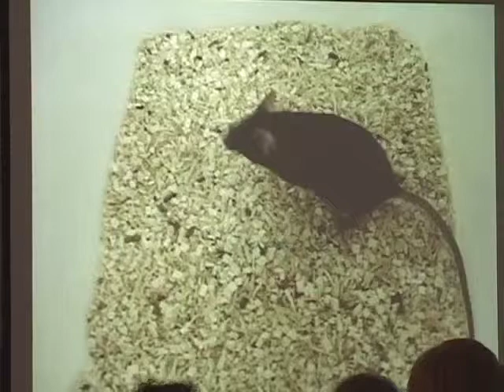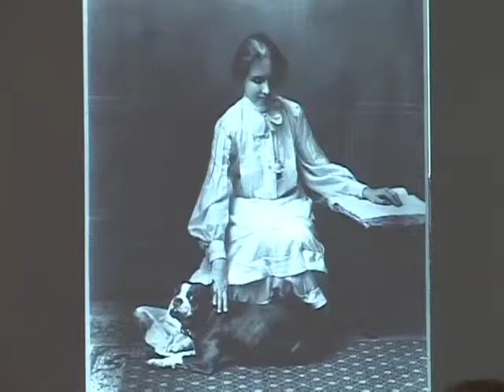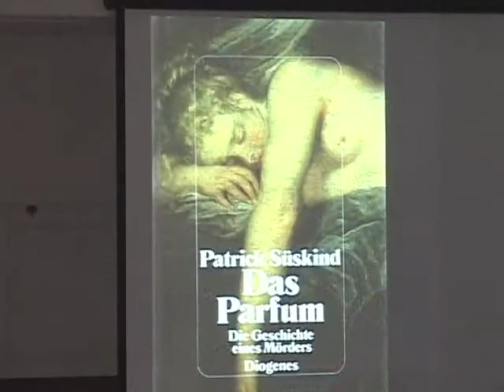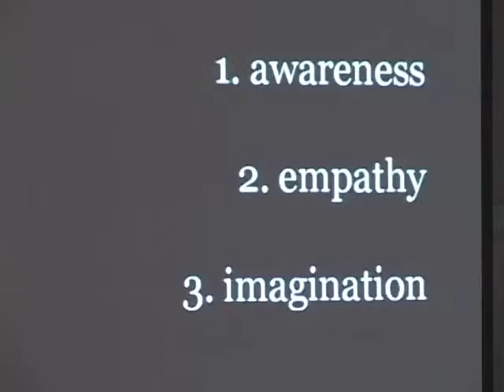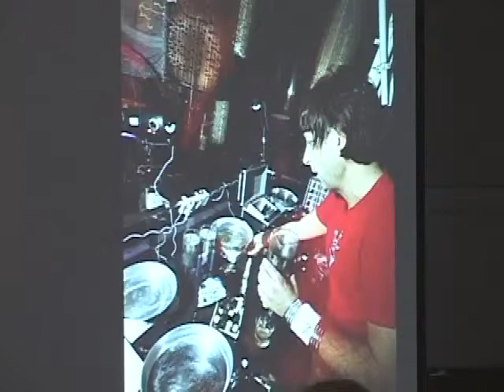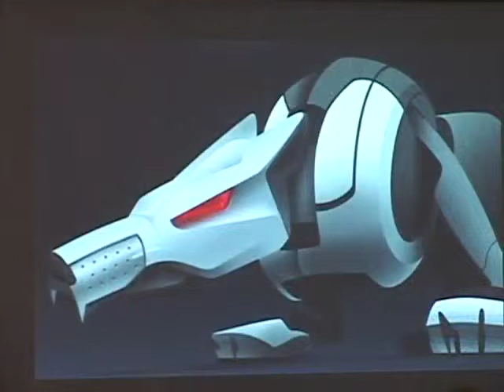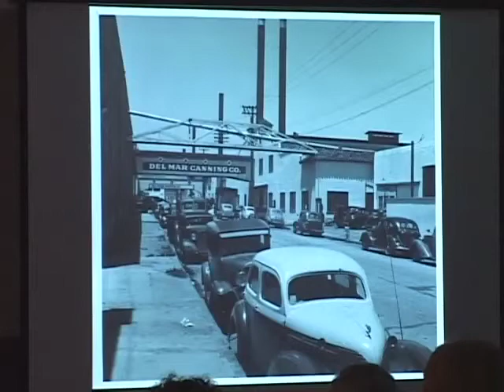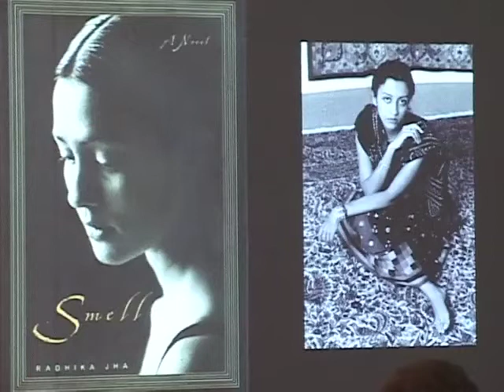1st Wednesdays - The Scent of Literature 06.03.09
Author and scientist Avery Gilbert discusses the importance of scent within literature and our limited vocabulary for discussing smells. He gives numerous examples of works which do manage to effectively describe smell.